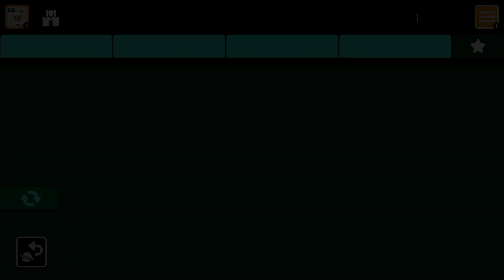[SMM2] Kaizito Cortito by Dread_July por Dread_July (FC)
CREADOR: @dreadjuly6069
ID NIVEL: 6HG-Y8J-PXG
% DE VICTORIAS: 2.85%
TIEMPO TOTAL: 05 MIN. 40 SEG.

NOTA: Buen y divertido nivelito kaizo corto, superado el 19-May-2024 usando el control 8bitdo PRO 2 como mi mando principal.